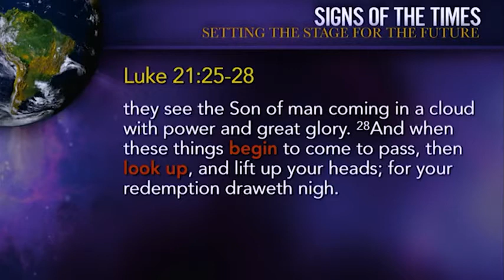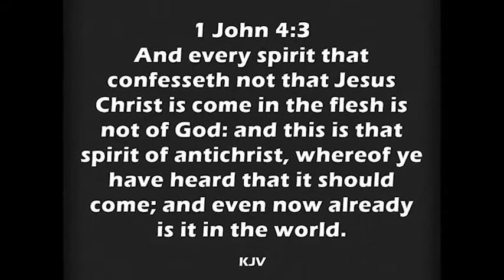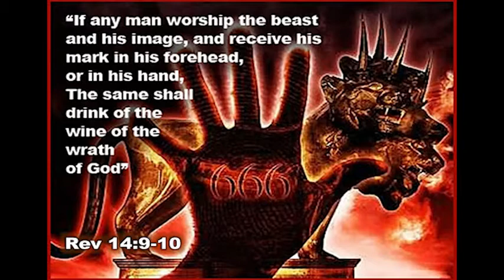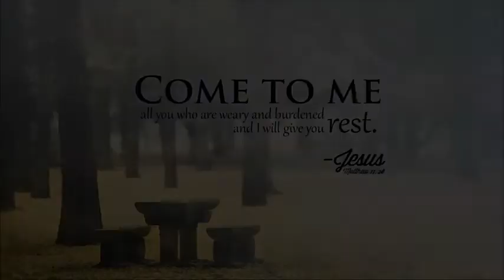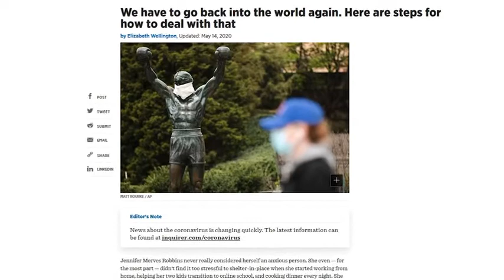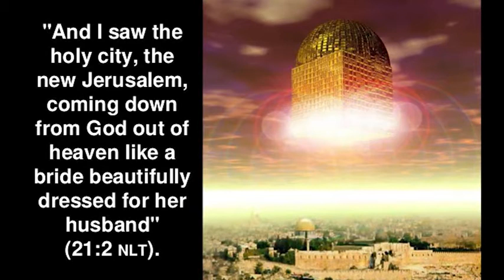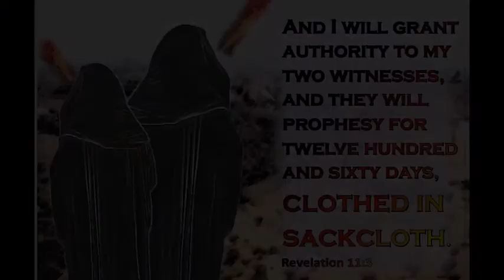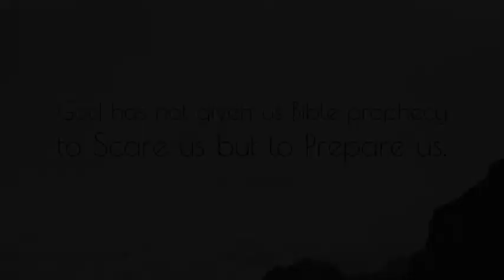Understanding the times: when these things begin to happen